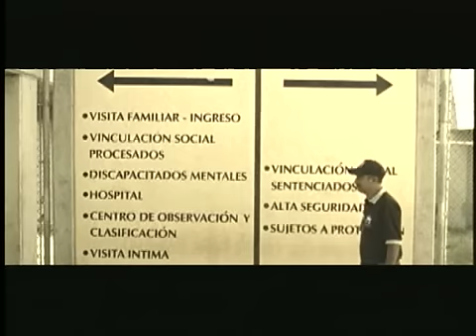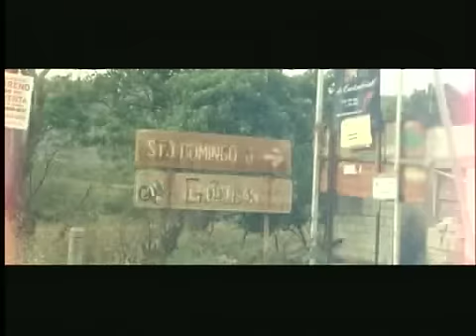Dierks Bentley - Long Trip Alone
The official video for Dierks Bentley's "Long Trip Alone"